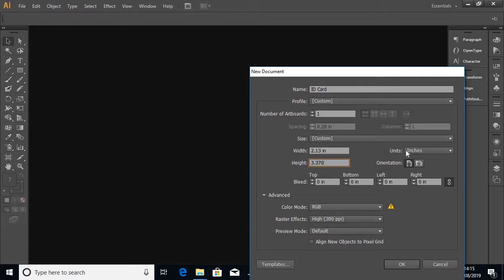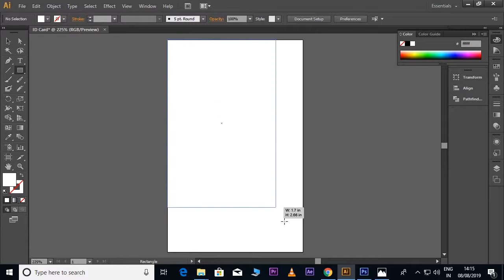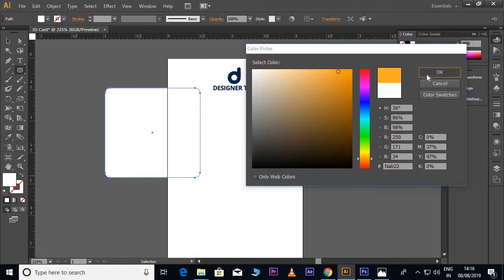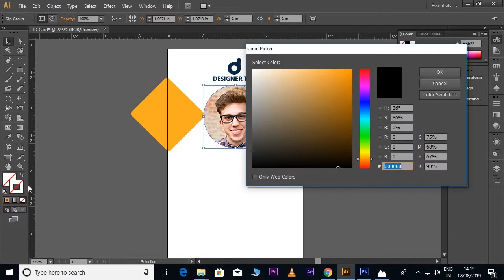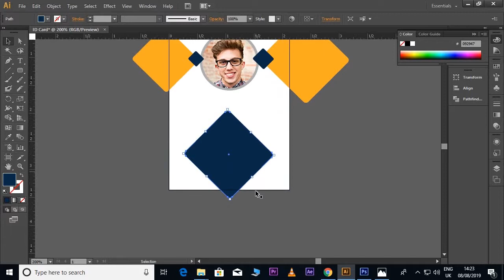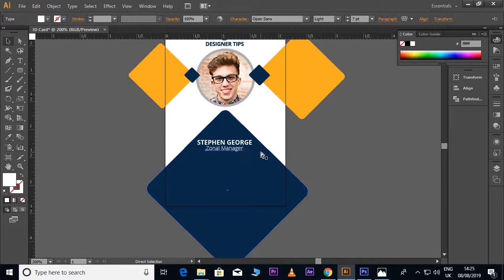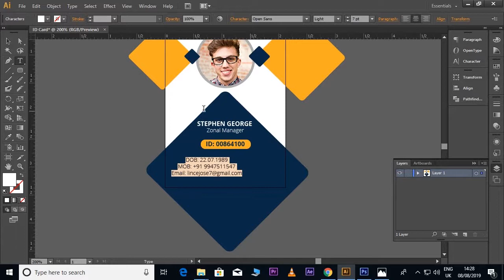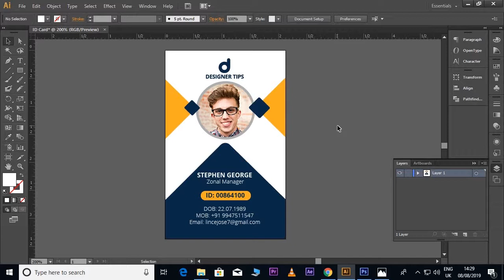Creative Simple ID Card Design in Adobe Illustrator CS 6 I MALAYALAM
ഇല്ലുസ്‌ട്രേറ്ററില്‍ ഈസിയായി ഒരു ഐഡി കാര്‍ഡ് ഡിസൈന്‍ ചെയ്യാം..!

How to create a ID Card in Illustrator cs6 malayalam

Photo by Jeffrey Reed from Pexels